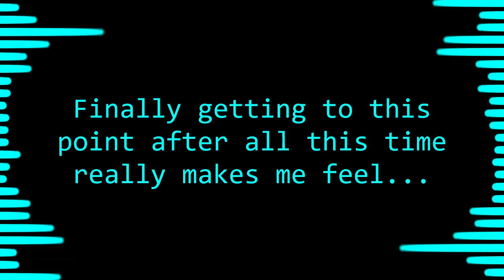[House] - St4bility - Gigachad [1,000 SUBSCRIBER SPECIAL]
My music is available on all widespread stores thanks to DistroKid!

0:00 EPILEPSY WARNING
0:15 Song Start